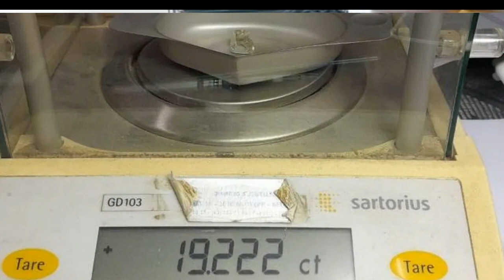Një moment të ndryshon jetën/ I zhytur në borxhe, punëtori gjen diamantin 95 mijë dollarë